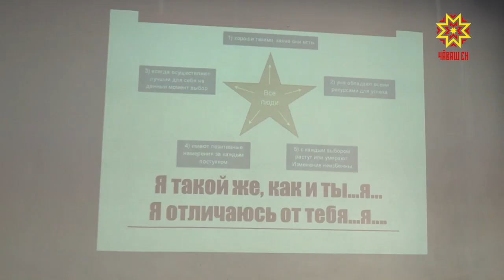На днях наградили победителей и призеров всероссийской олимпиады профессионального мастерства.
Лучшие в сузе, лучшие в республике, теперь цель - стать лучшими в России. На днях наградили победителей и призеров регионального этапа всероссийской олимпиады профессионального мастерства.